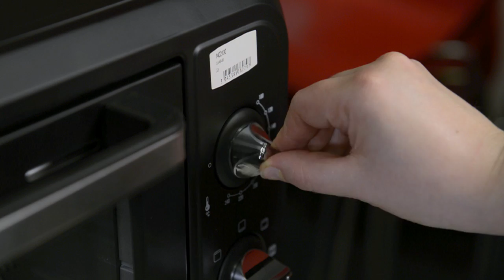Sonia teste vos recettes Kenwood